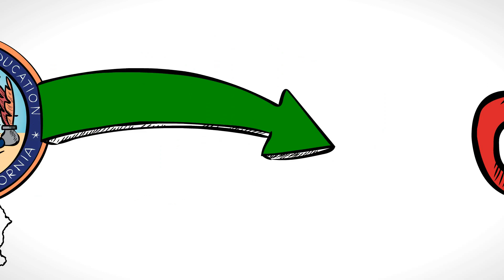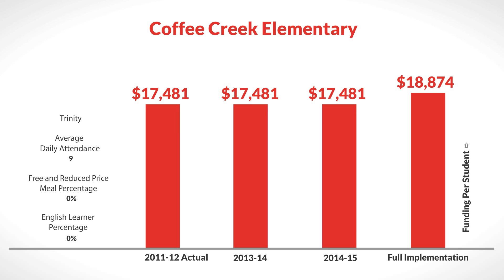LCFF for Coffee Creek Elementary